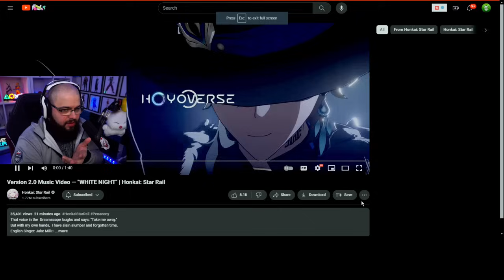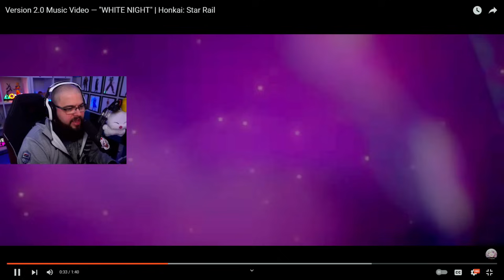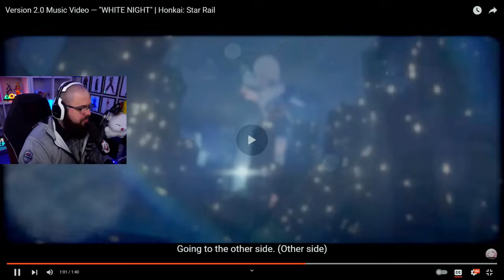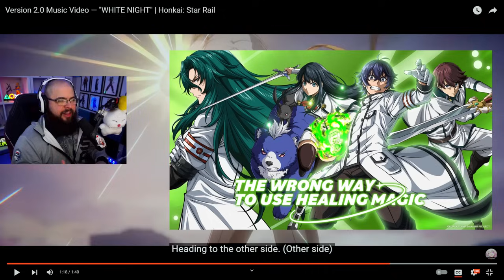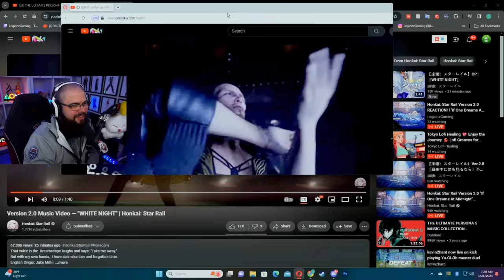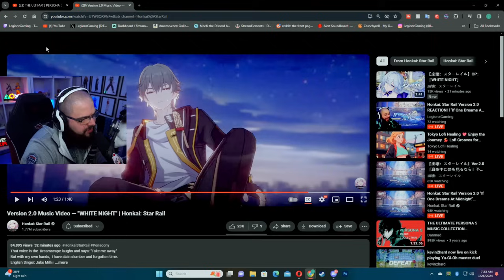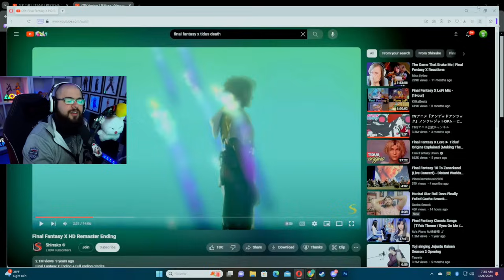MAJOR DEATH TEASED?! 2.0 Music Video "WHITE NIGHT" REACTION! | Honkai: Star Rail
Intro (0:00)